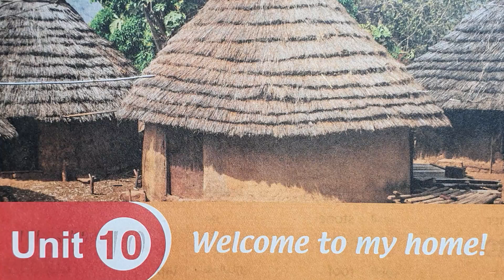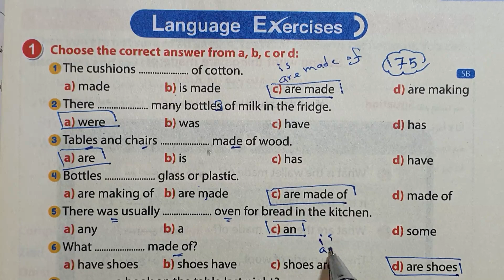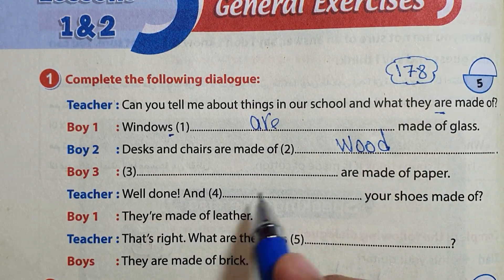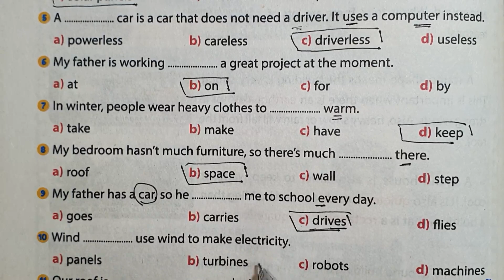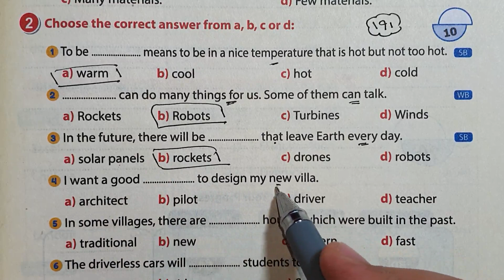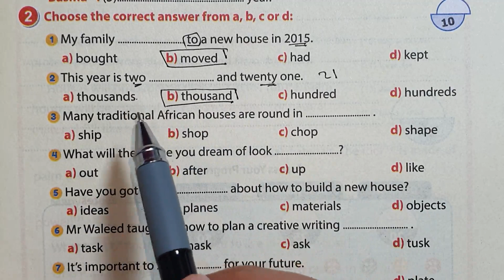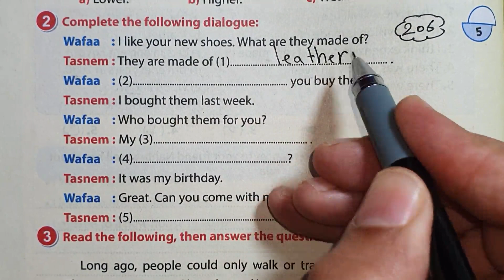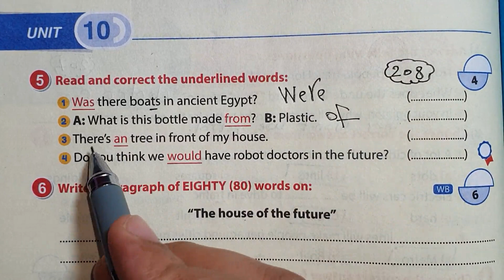حل كتاب جيم للصف الاول الاعدادي الترم الثاني انجليزي 2022 الوحده العاشره Welcome to my home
حل كتاب جيم اولى اعدادي الترم الثاني
انجليزي الصف الاول الاعدادي الترم الثاني
انجليزي اولى اعدادي الترم الثاني
اولي_اعدادي_انجليزي_2022 حل كتاب جيم اولي اعدادي الترم الثاني حل وشرح كتاب جيم gem اولي اعدادي 2022 حل كتاب جيم الترم الثاني اولى اعدادي حل كتاب جيم الصف الاول الاعدادي الترم الثاني انجليزي